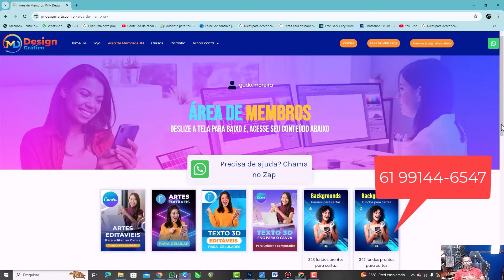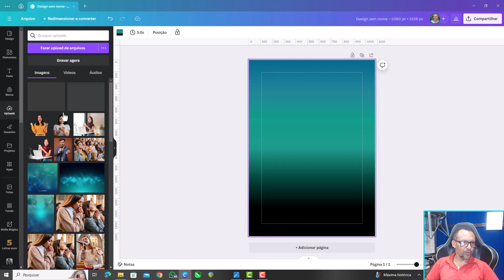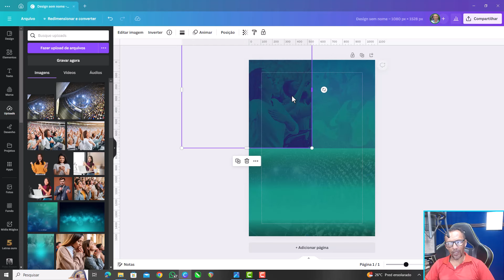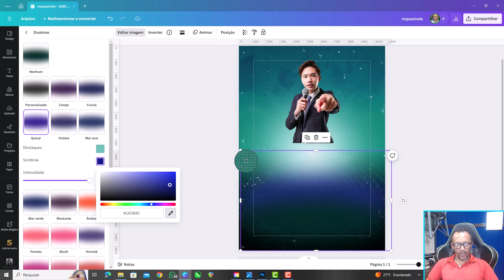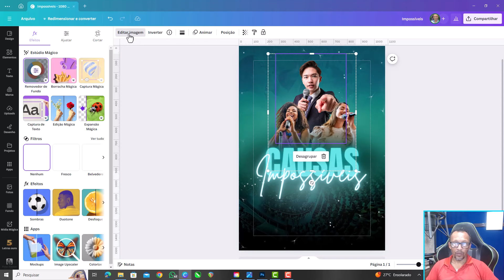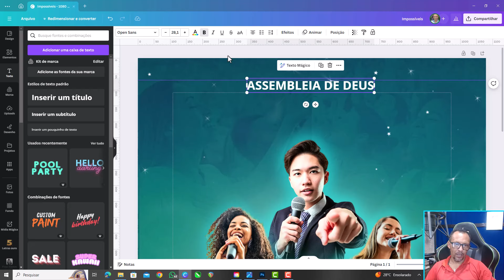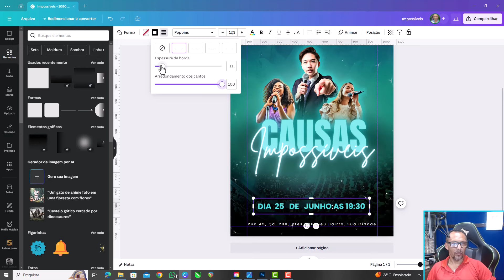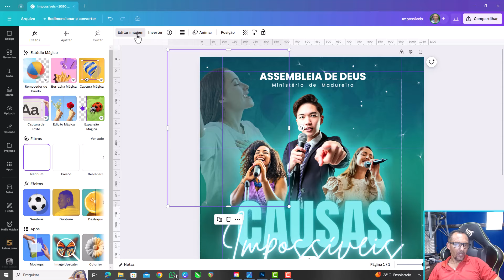Como Criar um Cartaz Incrível no Canva: Passo a Passo Completo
Aprenda **como criar um cartaz no Canva** de forma simples e profissional! Nesta vídeo aula, vamos guiá-lo passo a passo, desde a escolha do layout perfeito até a adição de imagens, textos e elementos gráficos. Ideal para iniciantes e para quem deseja aprimorar suas habilidades de design. Não perca essa oportunidade de transformar suas ideias em artes visuais de impacto! 🚀

👍 **Curta o vídeo** se você gostou e **deixe um comentário** com suas dúvidas ou sugestões.
📢 **Compartilhe** com seus amigos que também querem aprender **como criar um cartaz no Canva**.
 Tópicos abordados:
1. **Como criar um cartaz no Canva**: introdução
2. Escolhendo o modelo ideal
3. Personalizando o design
4. Adicionando textos e imagens
5. Dicas e truques de design
6. Salvando e compartilhando seu cartaz

**Assista agora e comece a criar seus próprios cartazes de maneira fácil e rápida!** 🎨🖌️